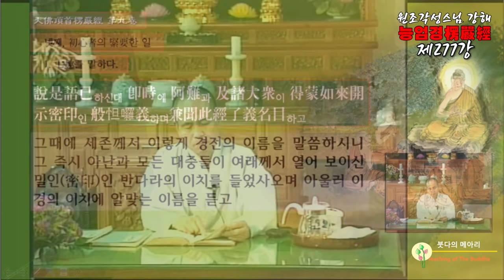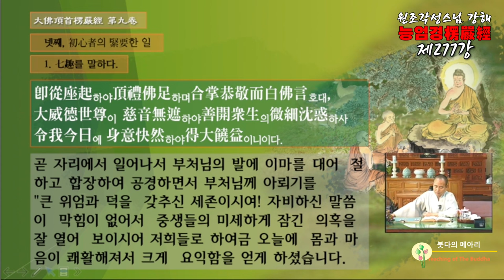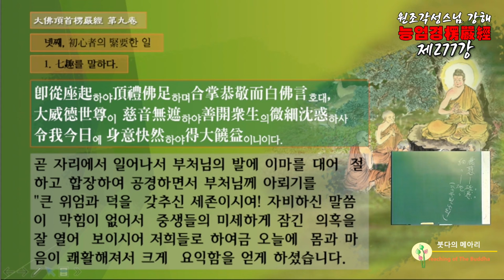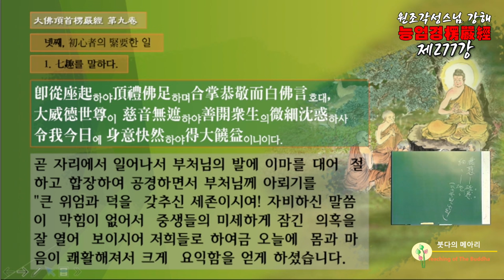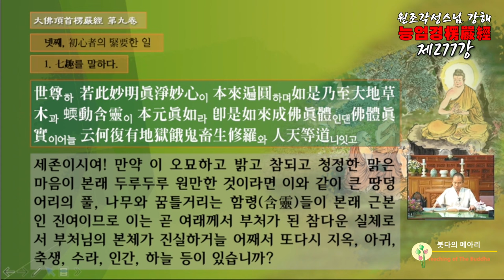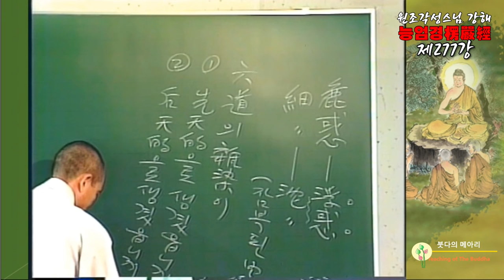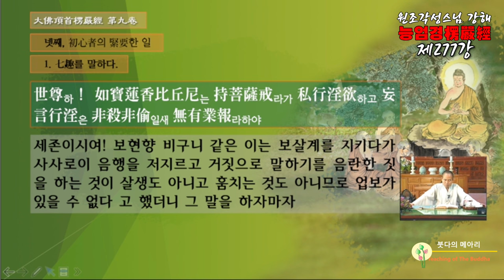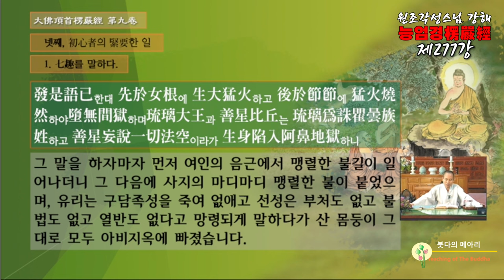각성스님 강해_능엄경 제277강 / 도(道)는 본래 저절로 생긴 것입니까? 중생의 허망한 습기로 생긴 것입니까?